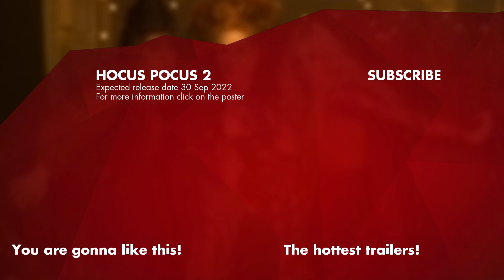HOCUS POCUS 2 Trailer (2022)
Hocus Pocus 2 (2022) is the new comedy movie starring Bette Midler, Sarah Jessica Parker and Kathy Najimy.